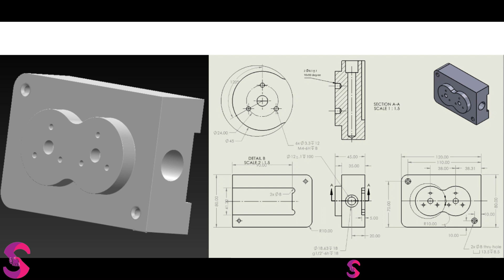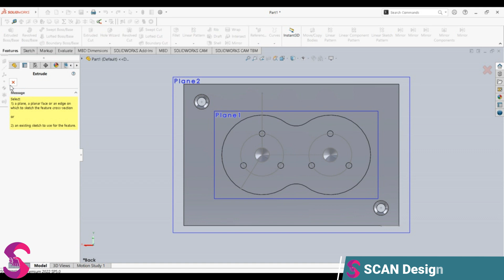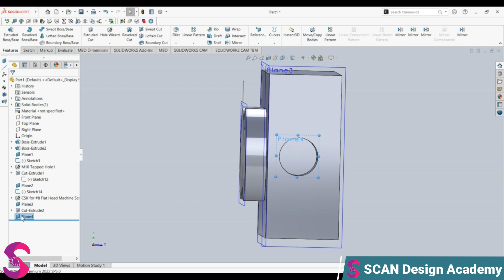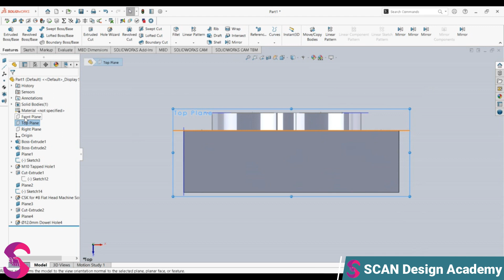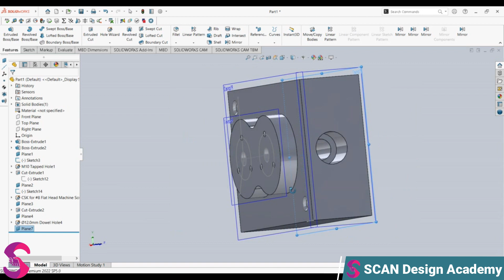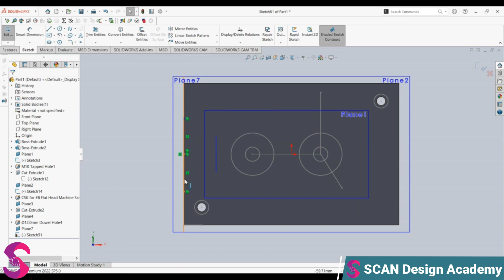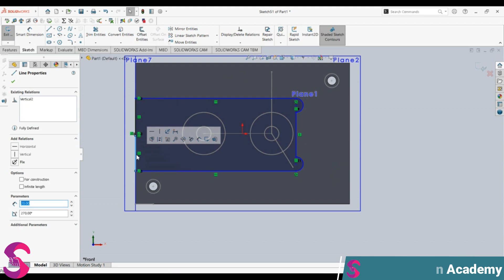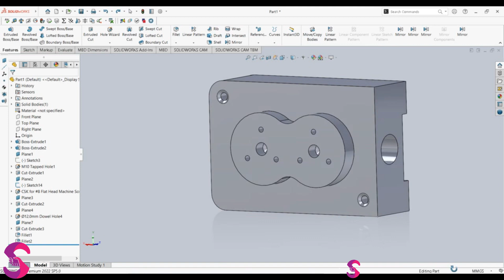Solidworks Tutorial Exercise 69 {Part-3}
How to Design a Mould {Part-3}